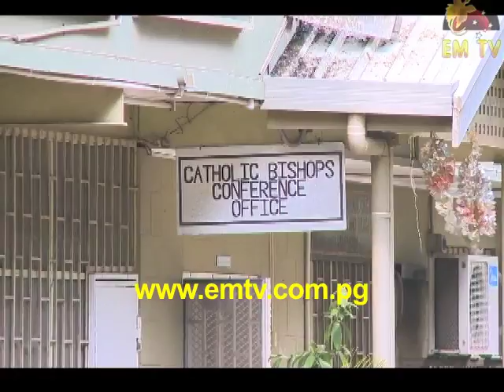Shocked Resignition: Pope Benedict XVI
The Catholic Church in PNG says it was shocked by the news of the resignation of Pope Benedict the 16th.
The General Secretary of that body Fr.Victor Roche said the news was never expected, it has not happen in over 6 hundred years. Having met the Pope last year Fr.Victor believes the decision is purely on the state of his health.